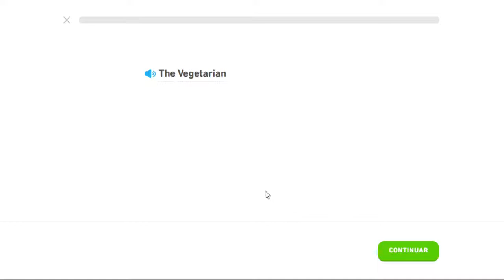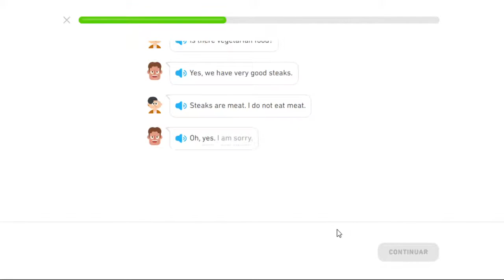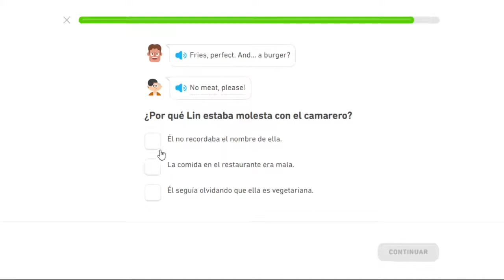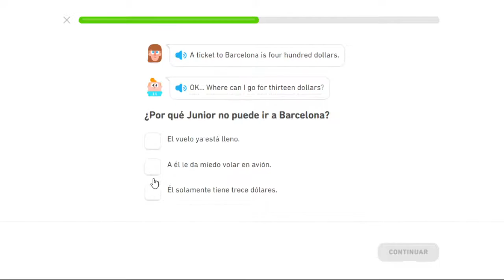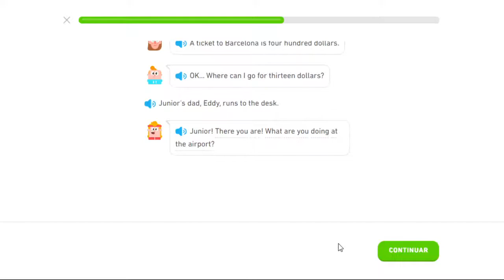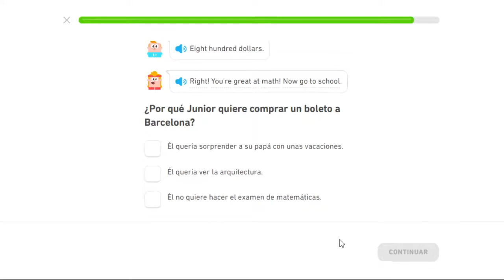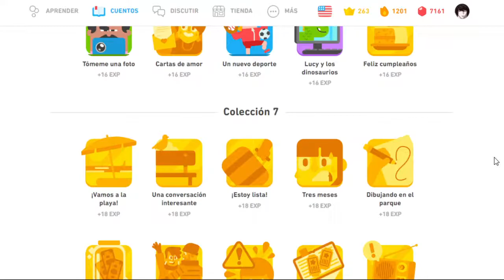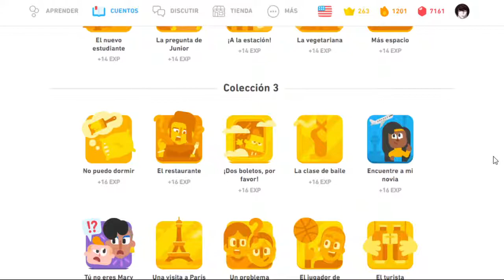Cuentos de Duolingo Inglés #65